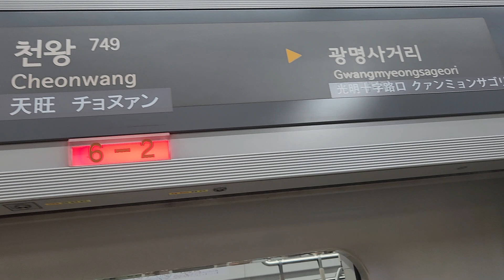서울교통공사 7호선 도봉산행 열차 천왕역 발차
東芝(도시바)PMSM IGBT VVVF